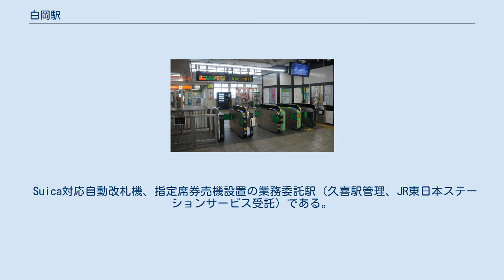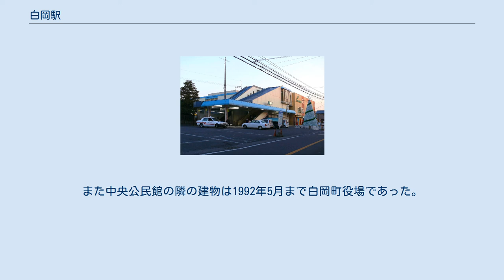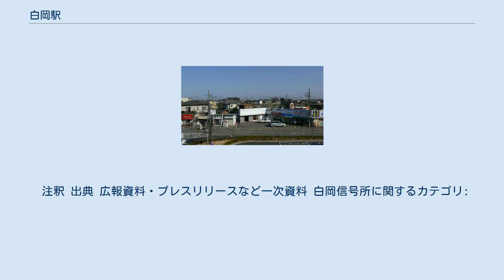白岡駅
西口 画像中程にバス停がある。
（2007年） 白岡駅（しらおかえき）は、埼玉県白岡市小久喜にある、東日本旅客鉄道（JR東日本）東北本線の駅である。
 「宇都宮線」の路線愛称設定区間に含まれており、上野駅発着系統と、新宿駅経由で横須賀線に直通する湘南新宿ライン、上野駅・東京駅経由で東海道線に直通する上野東京ラインが停車する。
 東北本線は1885年（明治18年）7月に大宮・宇都宮間の営業が開始されたが、蓮田・久喜間には駅が設けられなかった。
 年月の経過にしたがって農産物の出荷等に蓮田・久喜両駅から鉄道を利用することも多くなり、駅設置の機運が高まっていった。
そこで、1907年（明治41年）に日勝村長他10か村の連名で「停車場設置願」を衆議院・貴族院両議院および逓信大臣に提出するなどして1908年に白岡信号所が開設され、1910年に駅に格上げされ開業した。
 信号所は日勝村小久喜に所在していたが、久喜駅との混同を避けるため、小久喜地区に隣接し古くからの地縁関係がある篠津村白岡および白岡八幡宮の名を借りて「白岡信号所」とし、駅に格上げされた際も白岡の名称を踏襲した。
1954年、篠津村・日勝村・大山村の一部が合併した際に、当駅名を自治体名に採用して白岡町となり、その後市制を施行し現在に至る。
 単式ホーム1面1線と島式ホーム1面2線、計2面3線のホームを持つ地上駅で、橋上駅舎および駅舎直結の駅ビルを有している。
 Suica対応自動改札機、指定席券売機設置の業務委託駅（久喜駅管理、JR東日本ステーションサービス受託）である。
2016年3月21日より、始発から午前6時20分までの間は遠隔対応（インターホン対応は蓮田駅が行う）のため改札係員は不在となり、一部の自動券売機のみ稼働する。
男性用・女性用および車椅子対応のお手洗いが設置されているほか、各プラットホームにもエスカレーターおよびエレベーターといったバリアフリー設備が整備されている。
 東口駅前（2010年） 西口駅前に併設された駅ビル「ビーンズアネックス」 （2009年） 現在の駅舎が完成するまでは西口が駅舎・改札口であった。
1番線ホームと西口駅前広場の間に残る木造の建物は旧駅舎の一部である。
 駅西側には白岡駅西口商店街、本町通り商店街がある。
白岡駅西口商店街は埼玉県道145号白岡停車場南新宿線の起点周辺から蓮田市南新宿の市境までが範囲の商店街である。
埼玉りそな銀行白岡支店を中心に形成されている。
また付近には 白岡中央総合病院・小久喜久伊豆神社が存在している。
駅前広場内には白岡特産館（特産品および土産物販売店）が開設されている。
本町通り商店街はかつての埼玉県道78号春日部菖蒲線の一部であった。
埼玉縣信用金庫白岡支店を中心に形成されていたが、後継者不足などにより空き店舗も多くなっている。
本町通り商店街を越え西側の市道を進むと白岡八幡宮が存在している。
 東口にはかつて、サッポロビールの系列会社のビール用麦芽製造工場があり、引込線が伸びていた。
引込線跡は市が管理する駐輪場に姿を変え、工場跡はマンション（パークシティ白岡）になっている。
また、駅前は白岡市中央公民館・白岡郵便局などの公共施設、スーパーマーケット、ドラッグストアなどのチェーン店が立地している。
また中央公民館の隣の建物は1992年5月まで白岡町役場であった。
なお、東口周辺では区画整理事業が行われている。
さらに、東北自動車道を挟み反対側は、白岡市役所・保健センター・ふれあいの森公園・白岡市総合運動公園などの公共施設が立地している。
 『白岡駅』停留所および『白岡駅西口』停留所にて、朝日自動車菖蒲営業所・国際興業バスさいたま東営業所が運行する路線バスが発着する。
 注釈 出典 広報資料・プレスリリースなど一次資料 白岡信号所に関するカテゴリ: